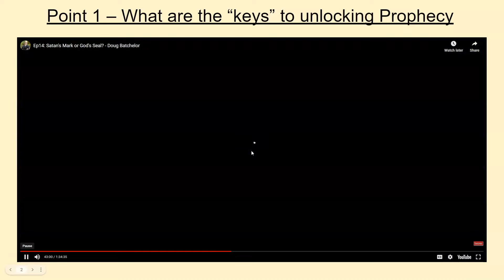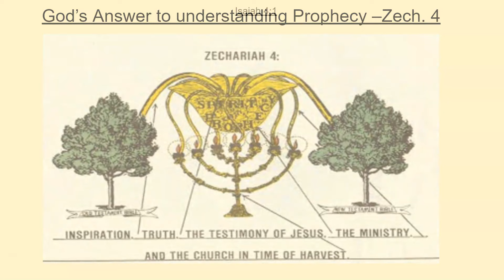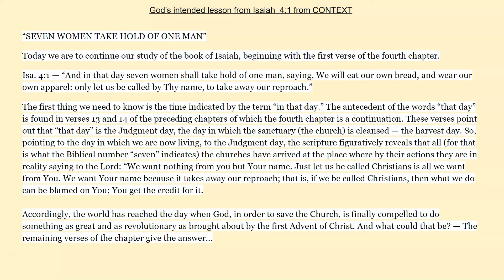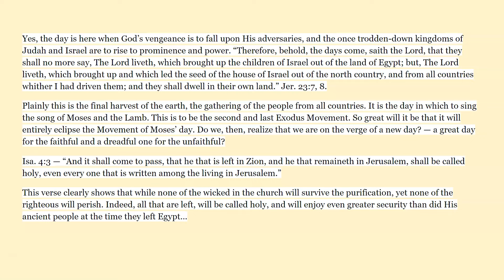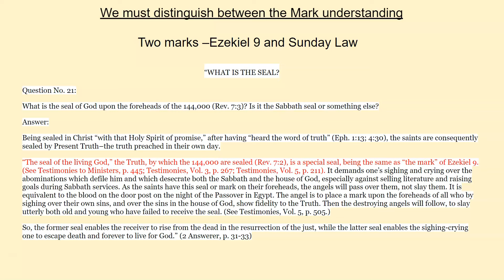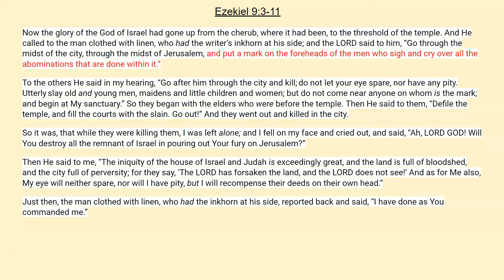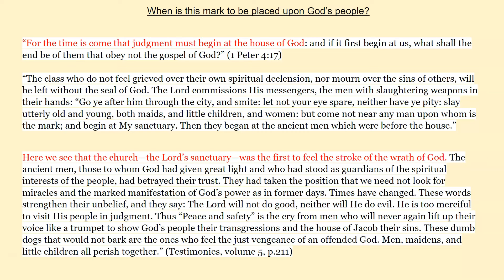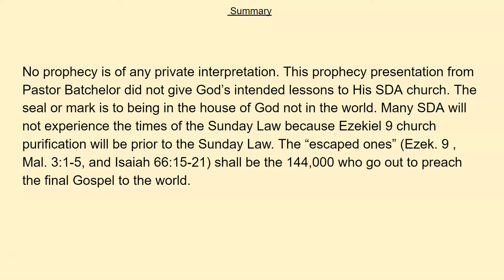A Review of Doug Batchelor's Pinnacle of Prophecy Series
We discuss episode 14
Stduy Link to Zech. 4 prophecy